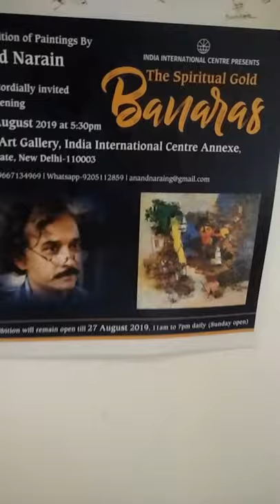Exhibition of Paintings by Anand Narain